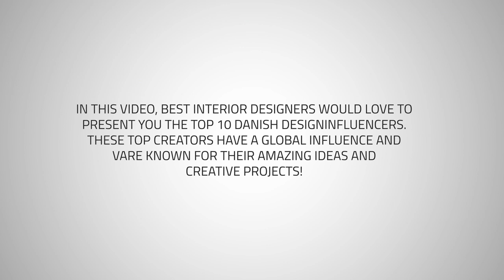Top 10 Danish Design Influencers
In this vídeo, Best Interior Designers would love to present you the Top 10 Danish Design Influencers. These top creators have a global influence and are known for their amazing ideas and creative projects!